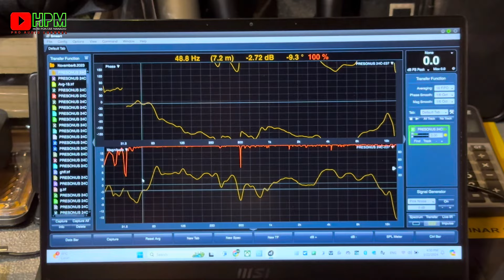BONGKAR - TES LOW VOLTASE - CHEK SOUND BARCLAY AS15A ACTIVE by HUPER || 2024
Kali ini kita Konten Bongkar Aktif terbaru dari Barclay by Huper seri AS15A nih,ayoo kita simak dan jangan skip ya... kita Bongkar,Chek Sound dll. Gasken ...

Untuk produk Aktif Barclay AS15A ini dibandrol 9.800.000,- per pasang ya..
Toko Fortino Pro Audio & Lighting
Jl.Piere Tendean no 17 Kota Manado
Info Produk Fortino Official WA